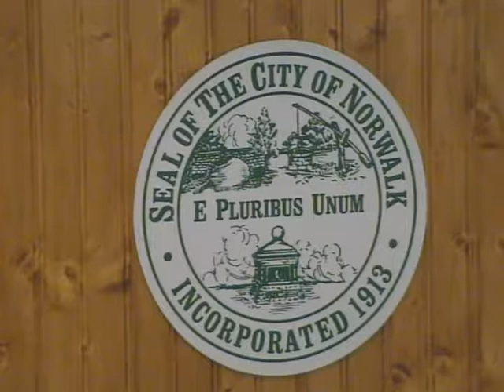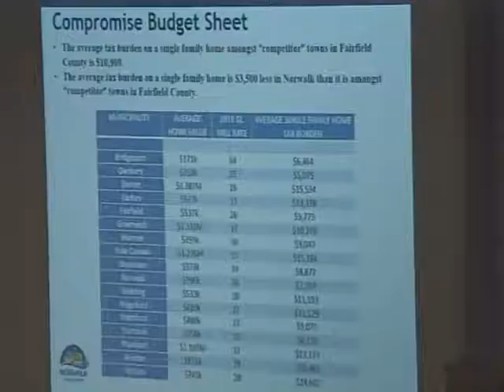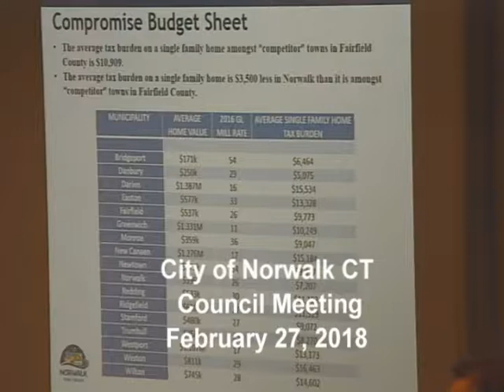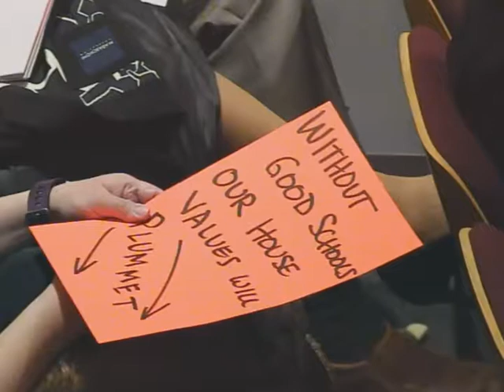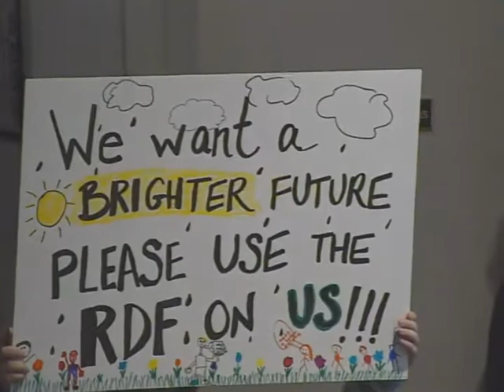Council Meeting February 27 2018